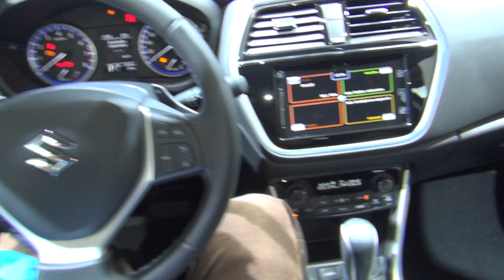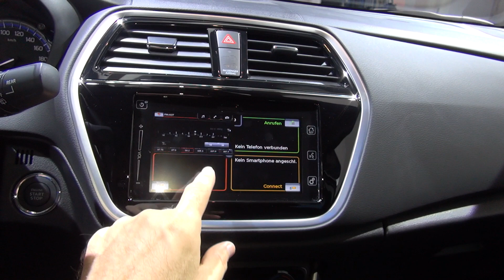Suzuki SX4 S-Cross 1.0 BoosterJet Automatic Comfort (2018) Exterior and Interior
2018 Suzuki SX4 S-Cross 1.0 BoosterJet Automatic Comfort car seen from outside and inside. The vehicle has 998 ccm, 82 kW (111 hp) petrol engine. Transmission is 6-gear automatic. Top speed 170 km/h. Max torque 160 Nm at 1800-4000 rpm. Fuel consumption is 6.2 l/100 km urban, 4.7 l/100 km extra-urban, 5.2 l/100 km combined. Carbon dioxide emissions of 119 g/km. Prices start from 19790 EUR. Shown model price starts from 23990 EUR. Color is Mineral Grey Metallic (550 EUR). Shown vehicle price is 23827.88 EUR.